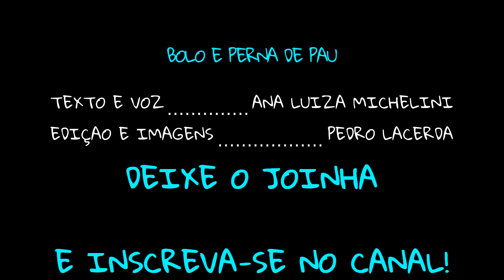BOLO E PERNA DE PAU - História educativa para dormir, ouvir no carro, imaginar, aprender, sonhar!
Clique no link abaixo para aprender a fazer essa receita fácil e deliciosa do BOLO 5 COPOS COM CASQUINHA DE LEITE CONDENSADO!!!...

A criançada vai adorar fazer e comer essa gostosura e vai poder fazer muitas surpresas para a família e amigos! Aventure-se nessa aventura doce!

LINK -  FAZENDO A MINHA PERNA DE PAU: (em construção... AGUARDE!!! VOCÊ VAI VER COMO É FÁCIL E DIVERTIDO FAZER A SUA!!)

Este é um vídeo educativo.

As historinhas deste canal tem o propósito de estimular a imaginação e a criatividade das crianças, destacando aprendizados e valores de vida, por isso os desenhos são mais estáticos. Ideal para serem escutadas ao deitar ou numa viagem (pois não é necessário que a criança veja a tela, sendo opcional assistir ou não).

Aspectos trabalhados:

- Saber divertir em qualquer lugar;
- Brincar com os irmãos, primos e amigos é tudo de bom!
- Ser carinhoso e paciente ao ensinar algo a alguém;
- Se você quer aprender algo, observe quem já conseguiu, como ele fez, fique atento aos detalhes das ações dessa pessoa... . Isso se chama MODELAGEM;
- Saber esperar;
- Ser observador, atento;
- Cada pessoa aprende no SEU TEMPO;
- Ser persistente;
- Como é gostoso fazer surpresas!
- Esperar a sua vez na brincadeira;
- Brincou e fez bagunça? Limpou!
- Colaboração na hora da limpeza: todos fazendo um pouquinho, fica pronto rapidinho!
- Ajudar; ser solidário;
- Ser grato;